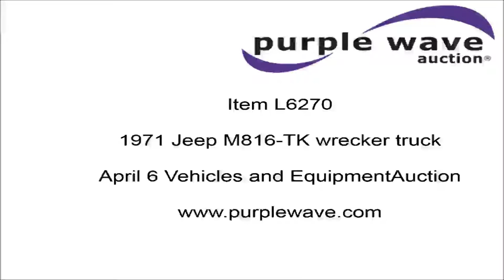1971 Jeep M816-TK wrecker truck for sale | no-reserve Internet auction April 6, 2016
1971 Jeep M816-TK wrecker truck
12,695 miles on odometer
1,681 hours on meter
Cummins 855 C.I.D. six cylinder diesel engine
Suspension seat
Front tow hooks
Dual rear shades
PTO
Wrecker bed
Steel floor
Hydraulic extendable wrecker boom
Winch
Rotator
Rear winch
40 ton capacity
Boom winch
20 ton capacity
Front winch
20 ton capacity

Pintle hitch
Spring suspension
Air over hydraulic brakes
Michelin 14.00R20 tires
Antique title

05B39871C12710860

05B39871C12710860

Location
Clark Farms

Item location address: This item is located at 670 NE 20th, Columbus, KS

Personnel, a forklift and vehicle start assistance will be available during loadout.

It's located in Columbus, KS, and we're selling it to the highest bidder regardless of price.